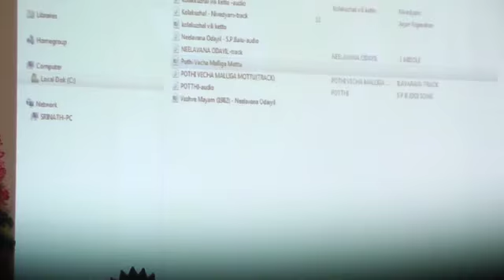Maa Baani Mee Vaani Part 6 ChandraBose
Maa(organisers) Tamila Baani ki Mee(writers) Vaani Part 6 Chandra Bose - Nela Nelaa Telugu Vennela - TANTEX 72nd Sahithya Sadassu - NATS 3rd Convention Sahithya Sourabham

తమిళ బానికి చంద్ర బోస్  గారి తెలుగు వాని

ప్రేమ, అమ్మ మరియు జన్మ భూమి పైన మూడు పల్లవులు

నువ్వు అంటే రెండక్షరాలే నేను అంటే రెండక్షరాలే
నిన్ను నన్ను ఒకటి చేసినా ప్రేమ రెండు అక్షరాలే ఈ ప్రేమ ను వర్ణించేందుకు చాల లేవు రా లక్ష అక్షరాలూ

అమ్మ కంటే చల్లని దైవం అమ్మ కంటే తీయని స్నేహం అవని లోన లేదు లేదు రా
అమ్మ ఋణం తీర్చలేవు రా ఆ అమ్మ కు అమ్మ వైతే తప్ప

పల్లెటూరు గుర్తుంచుకోరా తల్లి వేరు గుర్తుంచుకోరా
బడి ని గుడి ని మరిచి  పోకురా వరి మడి ని  తడి ని మరవబోకు
పెద్ద  మనిషి గా ఎంత ఎత్తు ఎత్తుకెదిగినా  నీ చిన్న తనముని కొంత గురుతు  చేసుకో